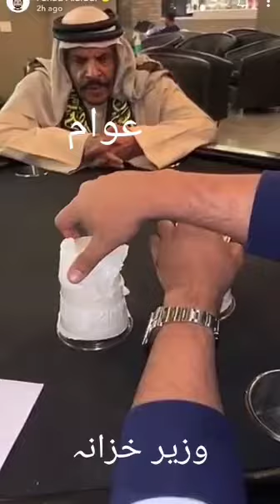grapes and arab